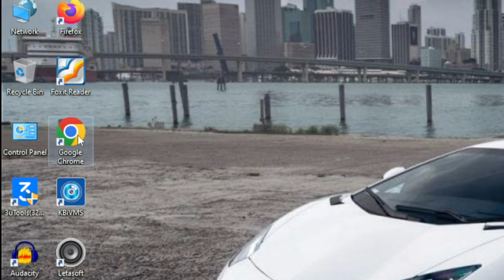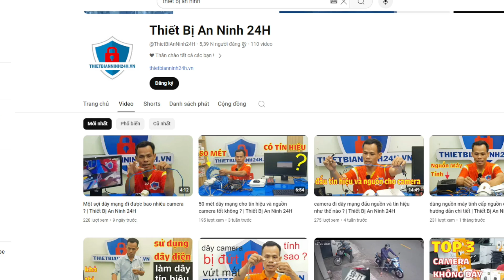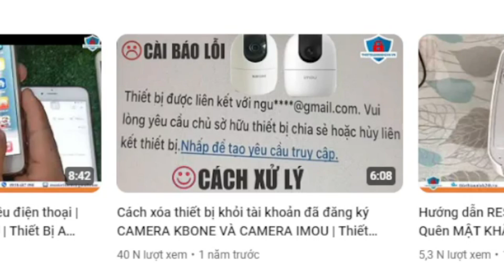lấy lại tài khoản chính camera | cài camera imou bằng điện thoại | camera imou Thiết Bị An Ninh 24H